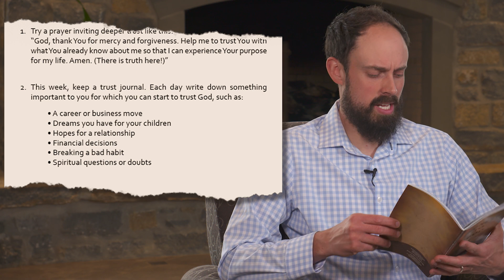Psalm 119 Section 4 - Try It | May 22nd, 2020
Prayer, simply talking to God, is powerful. With Horizon’s Pathway to Prayer, we can pray together as a community even when we’re physically apart.

The Pathway to Prayer is tailored to fit everyone’s schedule. If you’re busy, you can just watch the 5-minute videos, which we’ll make available two or three times a week. These short videos help us learn to express our real thoughts, emotions, and questions to God through prayer.

If you have more time to go deeper, check out Horizon’s Pathway study guide by clicking in the button below, where you can spend a few minutes or a few hours exploring prayer, digging a little deeper into the Psalms and trying prayer in your own life. if you’d prefer a printed copy, email us at , and we’ll be happy to mail you one.

Some of us like to do this by ourselves, and the Pathway study guide is perfect for that. Some of us prefer to study and pray with friends in our community.

A Pathway to Prayer | May 22nd, 2020